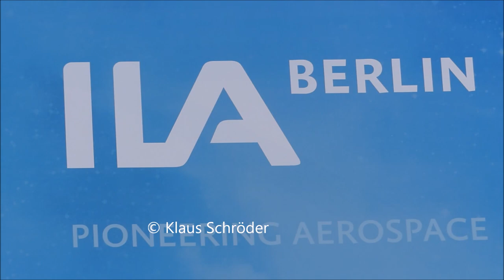Luftabwehr IRIS-T, Sky Warden und Skyranger 30 ILA Berlin 2022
Luftabwehrsysteme  IRIS-T von Diehl Defence, MBDA Sky Warden und Rheinmetall Skyranger 30 auf der ILA Berlin Air Show 2022.